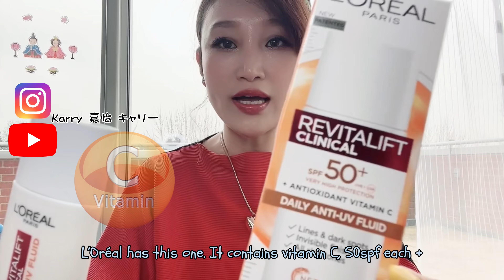ENG SUB 【分享+測評】6種開架牌子防曬 ☀️Test & Review 6 open shelf sunscreen 🧴L’Oreal,Nivea,La Roche Posay &Biore